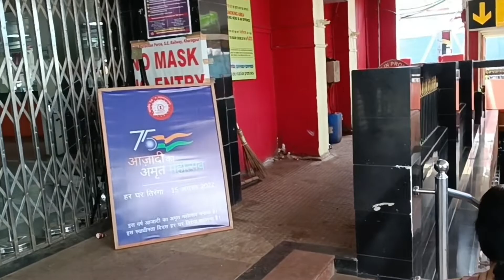Meet Someone Special// Kharagpur Railway Station 🚂